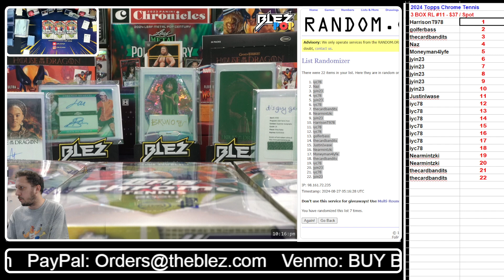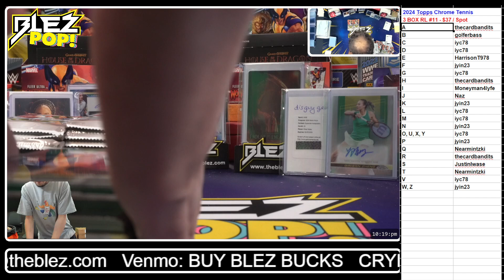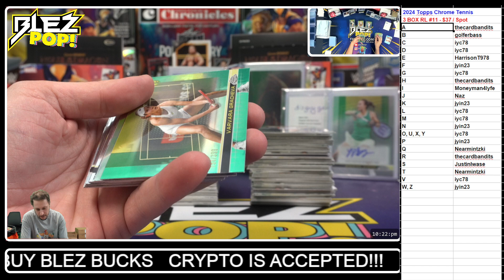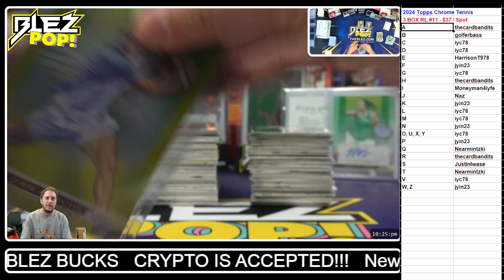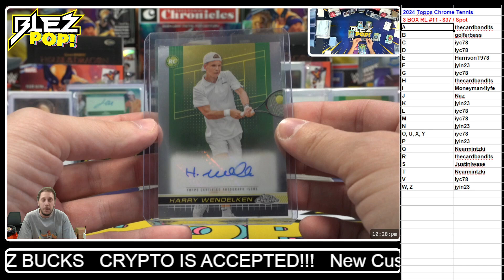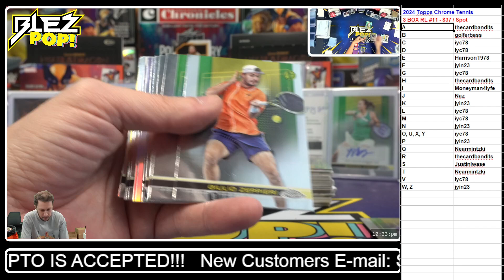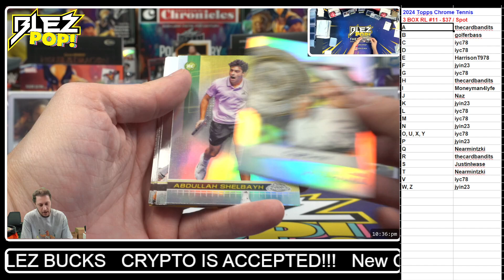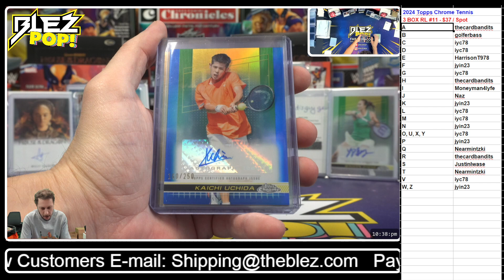2024 Topps Chrome Hobby Tennis Hobby 3 Box Random Letter #11